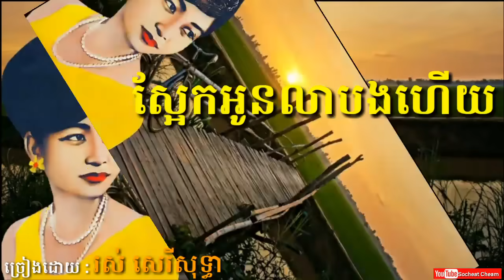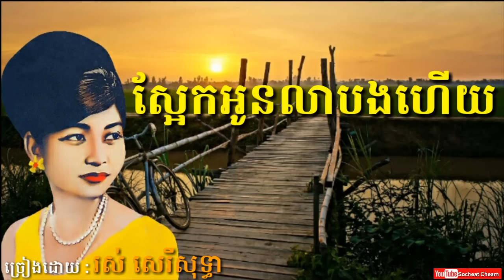ស្អែកអូនលាបងហើយ - Sa Ek Oun Lea Bong Hery - Ros Sereysothea - Khmer Oldies Song